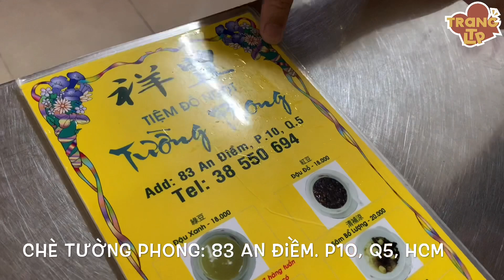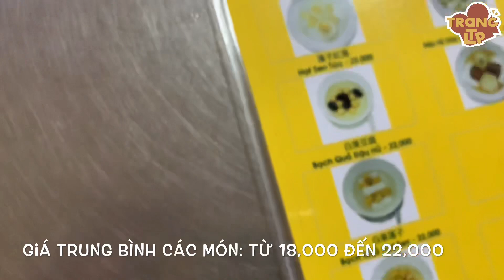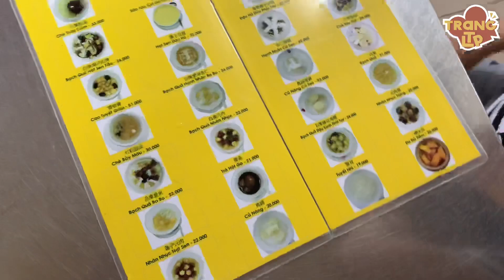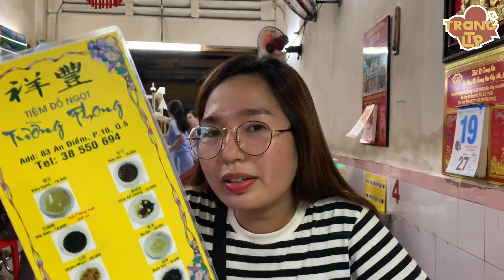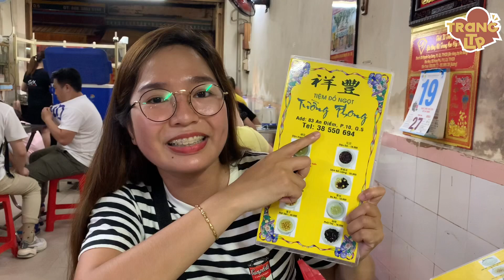Nghỉ bán SẦU RIÊNG, Trang LTP ăn sạch quán CHÈ TƯỜNG PHONG quận 5